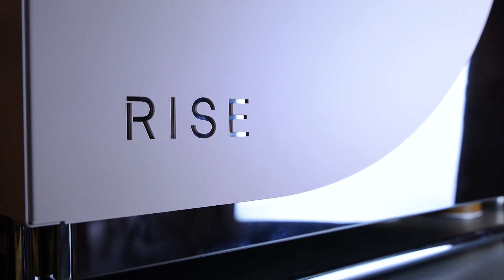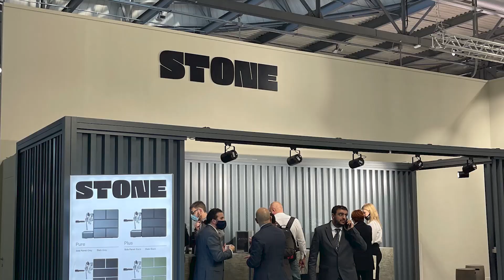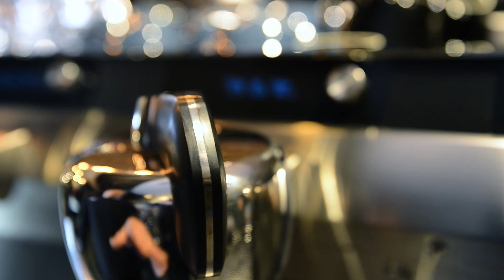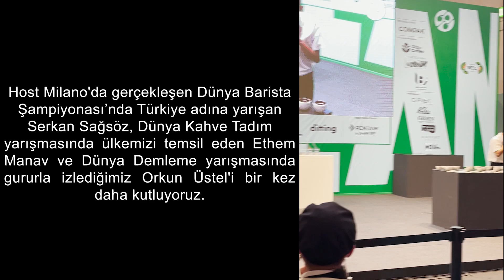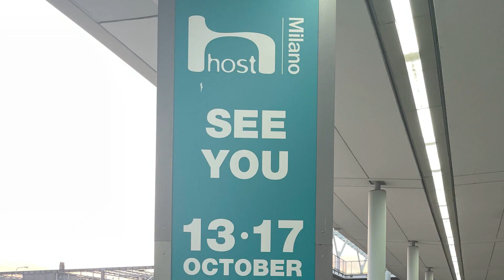Coffex - Istanbul ve Ankara Kahve Festivali - Host Milano 2021 İzlenimleri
Yurtiçi ve yurtdışı kahve festivalleri ve fuarları sonrası izlenimlerimizi, sektördeki yenilikleri sizler için özetlemeye çalıştık.

Her türlü Kahve Makineleri ve ürünlerini detaylı incelemek için sitemizi ziyaret edin.

ESPRESSO PERFETTO

 Sizleri Kavacık/Beykoz'daki cafe&showroom mağazamızda, tecrübeli baristalarımızın hazırlayacağı nefis kahveler eşliğinde makinelerimizi inceleyerek ekibimizden bilgi almaya bekliyoruz. Amacımız, kalite ve fiyat performansı doğrultusunda en doğru ekipman seçimini yapmanız için bir destek görevi üstlenerek, kahve tutkumuzu sizlerle paylaşmak.

ADRES: Rüzgarlıbahçe Mah. Bozkurt Sok. No:3/3 Kavacık - Beykoz İstanbul / Türkiye

Müşteri Hizmetleri:

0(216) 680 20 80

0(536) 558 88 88